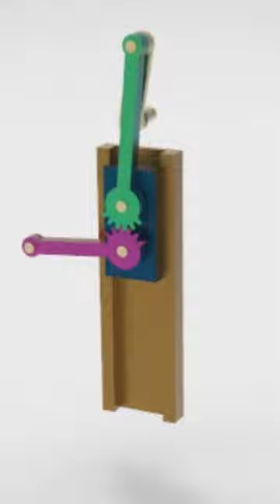Rod crane mechanism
Rod crane mechanism gears